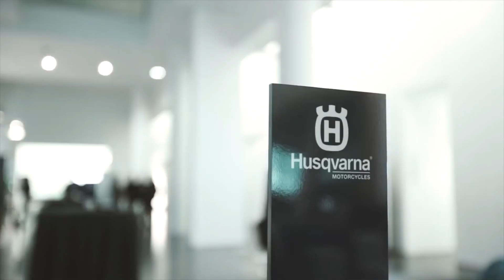KTM Virtual mirror - Interactive fitting room for Husqvarna Vitpilen clothing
Try on photorealistic 3D scans of Husqvarna outfits. This magic mirror uses a kinect sensor for body tracking and gesture control.